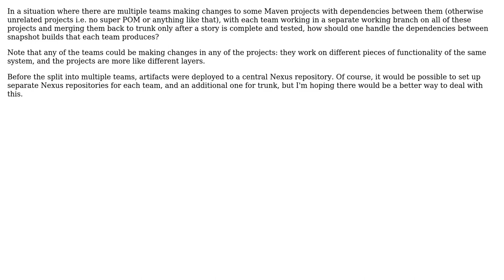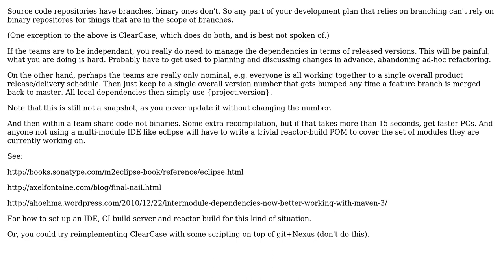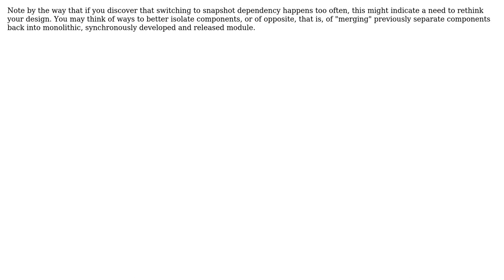Managing Maven dependencies between multiple components with multiple teams making changes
Software Engineering: Managing Maven dependencies between multiple components with multiple teams making changes

With thanks & praise to God, and with thanks to the many people who have made this project possible! | Content (except music & images) licensed under CC BY-SA | Music | Images & others | With thanks to user soru user herman user gnat and the Stack Exchange Network Trademarks are property of their respective owners. You are responsible for your own actions.